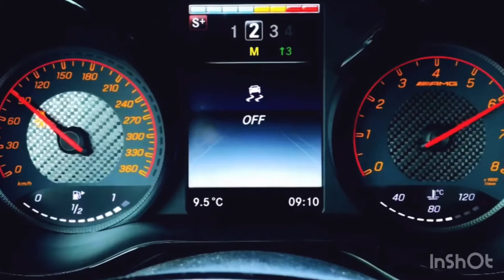Mercedes-AMG GT-R 2020 Track Test Run